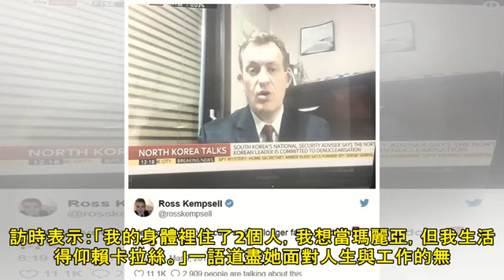歌劇女皇「身體裡住2個人」 紀錄片道盡華麗與蒼涼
義大利女歌手「歌劇女皇」瑪麗亞卡拉絲（Maria Callas）是義大利美聲歌劇復興的代表人物、歷史上最具影響力的女高音。她的歌聲與表演，蘊藏古希臘悲劇中的要素；身為女人，卡拉絲也是世人嘆息的對象。她的人生帶著戲劇性的色彩，曾與希臘船王歐納西斯交往，並為他生下一子，但兒子出生不到幾小時就夭折，他們分手後，歐納西斯轉而追求喪夫的賈桂琳甘迺迪。她獨居巴黎至死，哀淒落寞的晚年，讓人慷慨萬千。時值她逝世41週年，影壇推出卡拉絲的專屬紀錄片《卡拉絲：為愛而聲》（Maria by Callas），透過許多從未曝光過的珍貴影像、照片、家庭錄像，以及親密私人信件，以美聲光影向一代女伶致敬。 瑪麗亞卡拉絲曾在受...